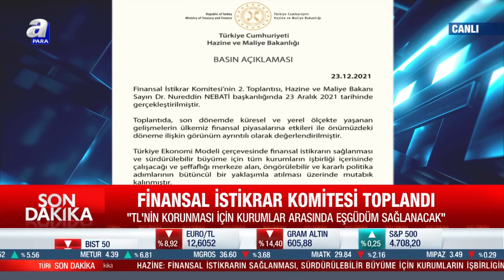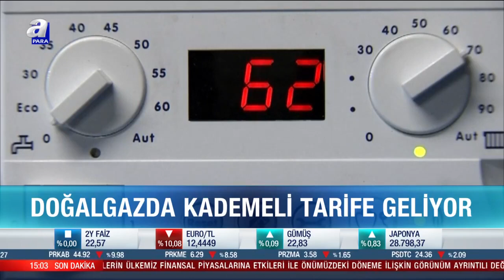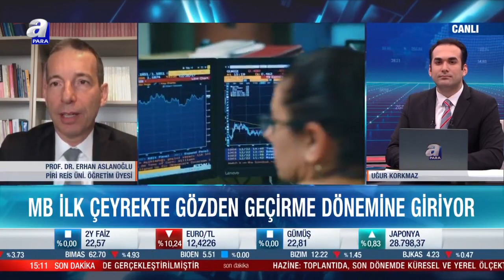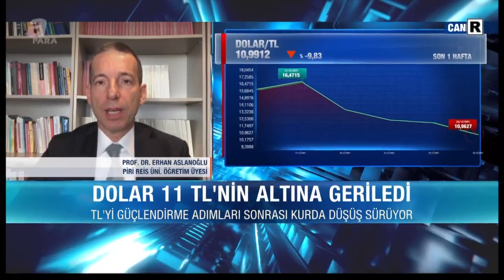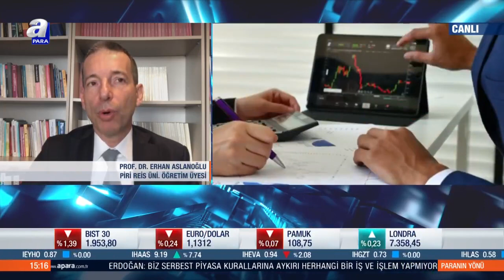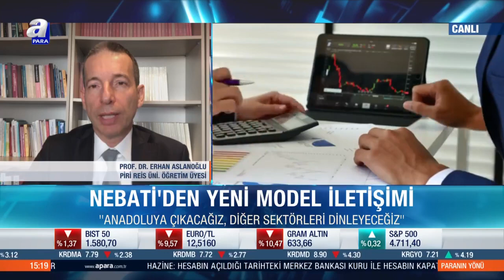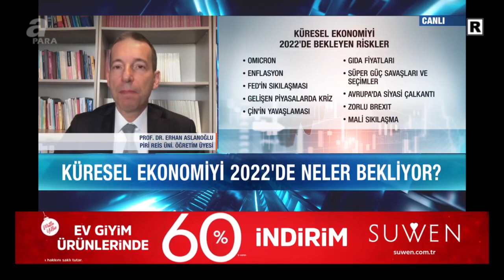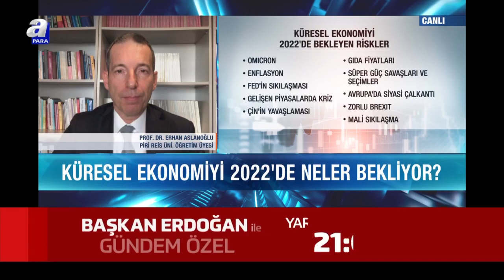MB ilk çeyrekte gözden geçirme dönemine giriyor / Paranın Yönü / 23.12.2021 | A Para